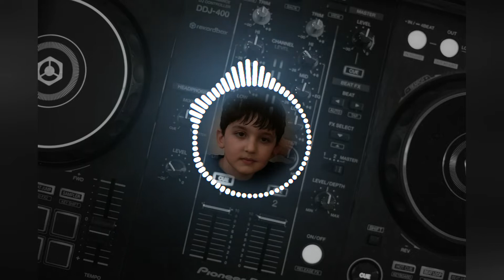Jay Aliyev - Hicaz (1080p)